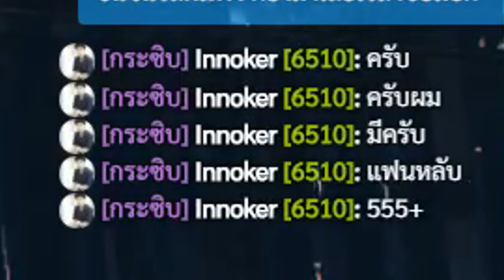ทั้งคลำทั้งจับ GTA V RolePlay